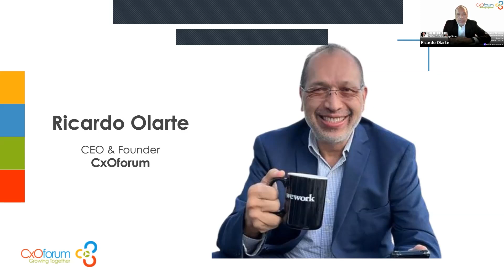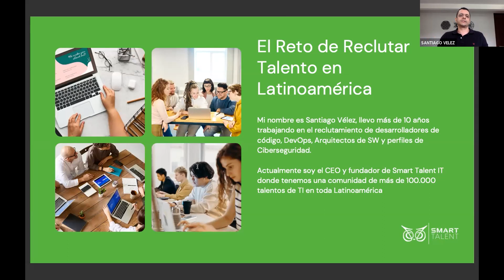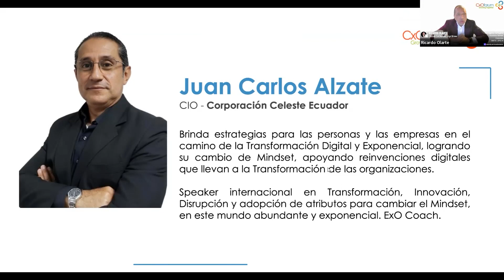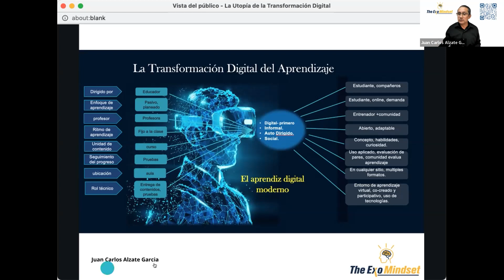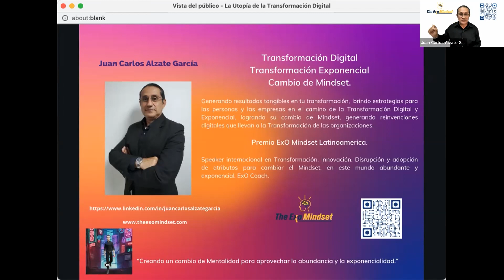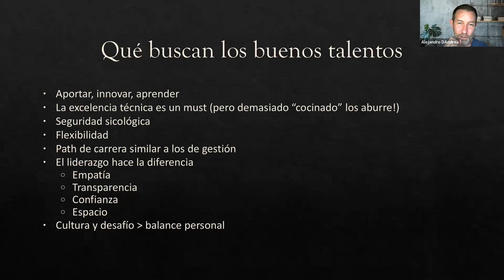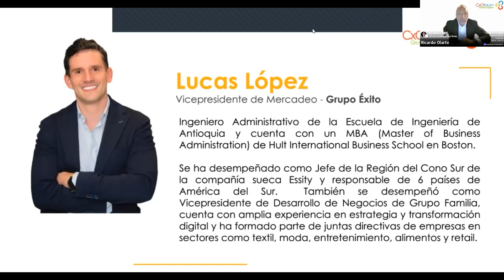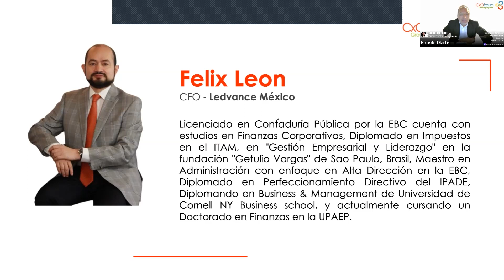Plenaria CxO Regional: "Cultura digital y retención de talentos"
En esta ocasión estuvimos acompañados por Santiago Vélez, CEO de Smart Talent IT, Alejandro D'Andrea, CIO de Walmart Chile, Lucas Lopez, Vicepresidente de Mercadeo de Grupo Éxito, Juan Carlos Alzate Garcia, CIO de Corporación Celeste Cia Ltda y Felix Leon, CFO de LEDVANCE México.

🎯 Los invitamos a revivir nuestra Plenaria Regional y conocer más acerca de este interesante tema.